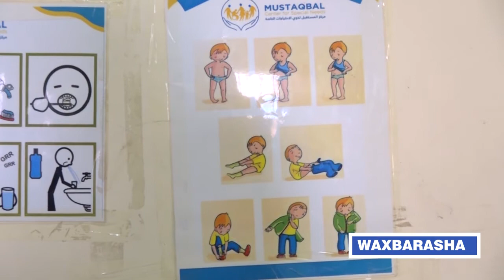BARNAAMIJKA WAXBARASHADA 19.07.2022